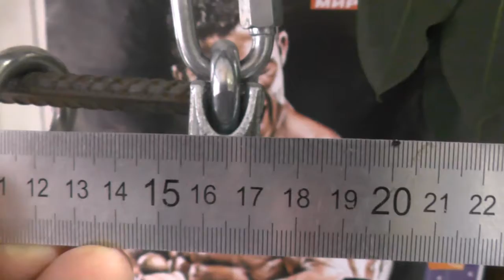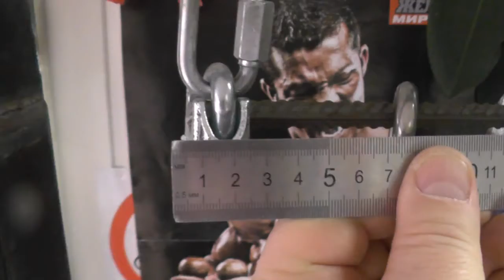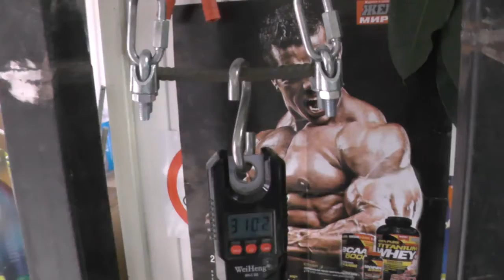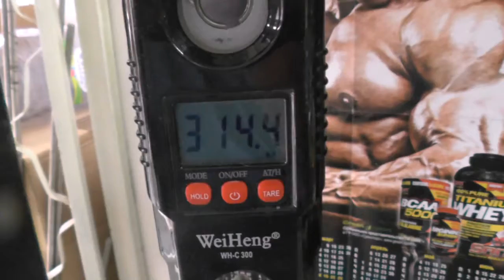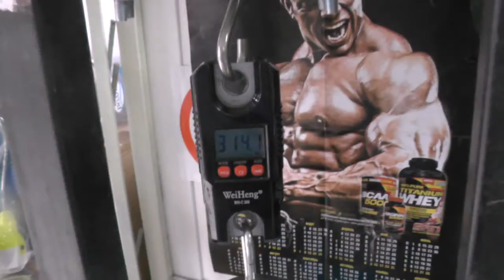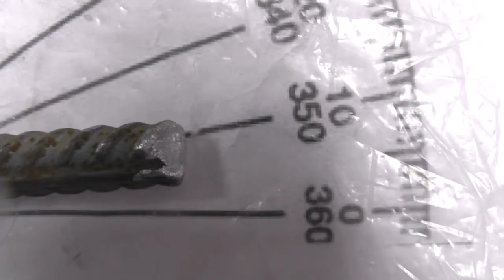Калибровка арматуры ГС35 в длине 170мм и диаметром 10мм